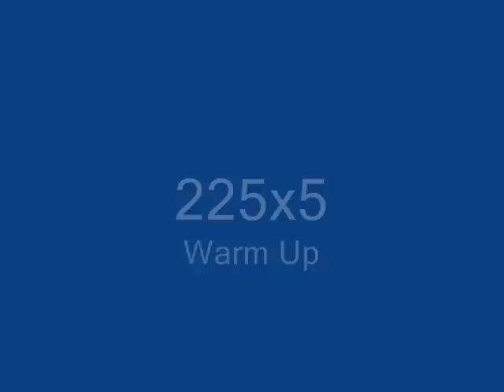Deads 9 11 12